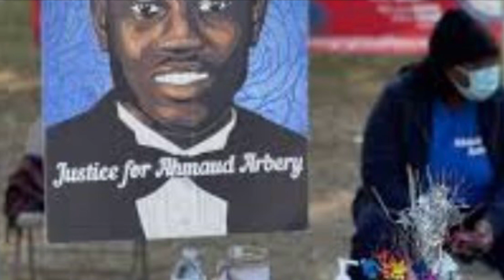Ahmaud Arbery got justice!!!!